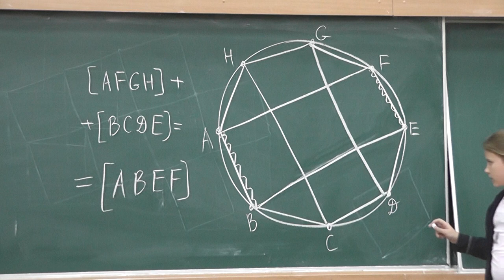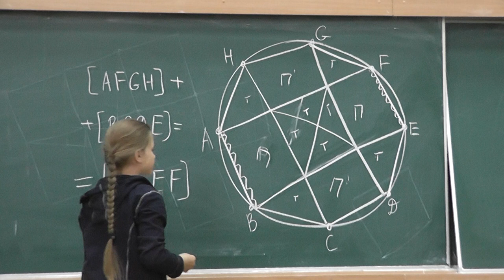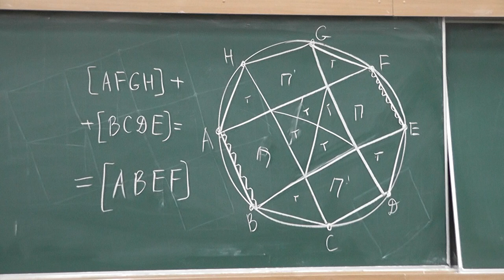51 Площадь правильного восьмиугольника (решение)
Площадь правильного восьмиугольника ABCDEFGH в два раза больше площади прямоугольника ABEF.